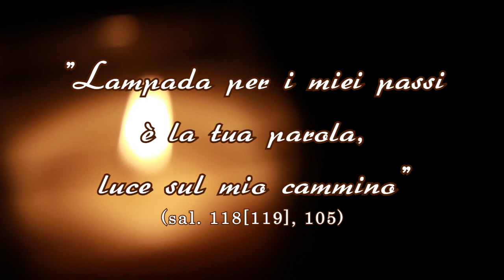XV Domenica del Tempo Ordinario. 14 luglio 2024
"Prese a mandarli". Mc 6,7-13